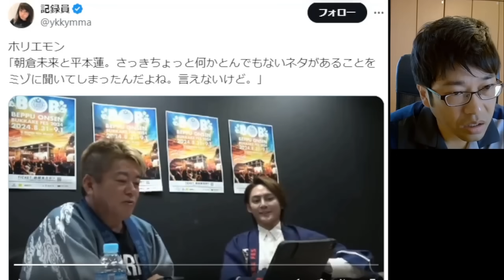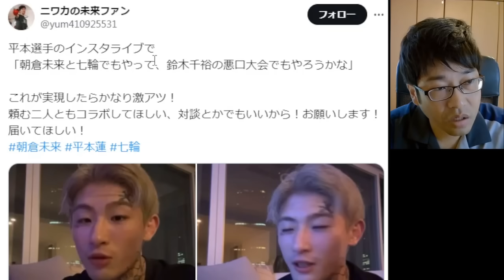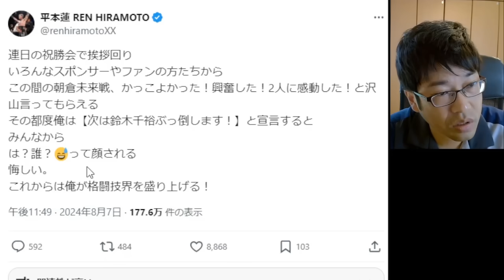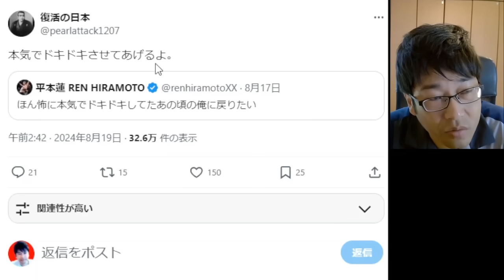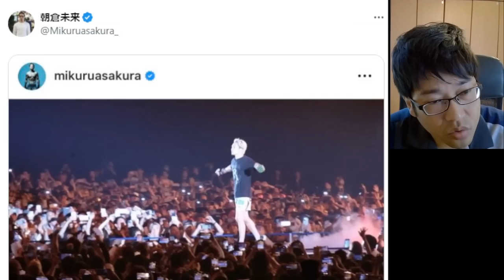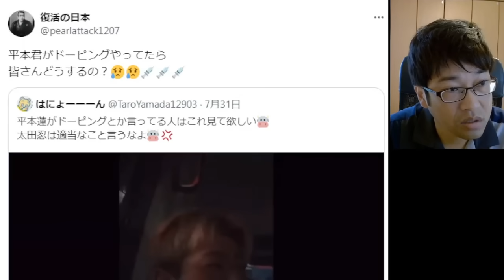朝倉未来 引退撤回の可能性。朝倉未来vs平本蓮に関する衝撃の事実に朝倉キッズ達の涙が止まらない…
※早めに削除する動画もありますので、アップされましたら早めにご覧頂く事をオススメいたします。

『瓜田、俺にビビってんだろ』石元太一が出所後 瓜田純士へのケジメについて獄中で吐露 ブレイキングダウンでの対戦も視野に

ブレイキングダウン溝口勇児 各方面から総スカンを食らい孤立無援状態 何が問題なのか検証したら大変な事が分かった

井上尚弥 ネリを右ストレートでKOできた理由判明しました 井上尚弥vsネリ試合解説

シェンロン、ダイスケ、サップ西成が脅迫恐喝した被害者が身の危険を感じ大阪から逃走中